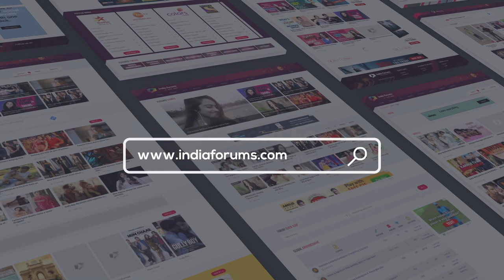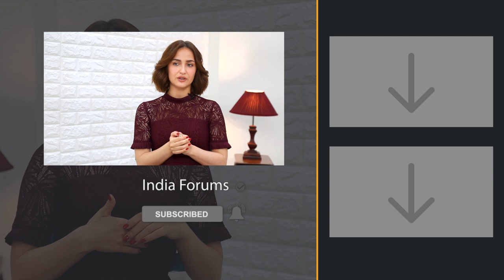Elli AvrRam Talks About The Verdict state V/S Nanavati | Bollywood & More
Elli AvrRam who will soon be in Alt Balaji’s show The Verdict state V/S Nanavati got into a candid chat with us as we asked her about the show, her journey and more. We hope that you guys enjoyed this chat with Elli if you did do Comment and tell us.